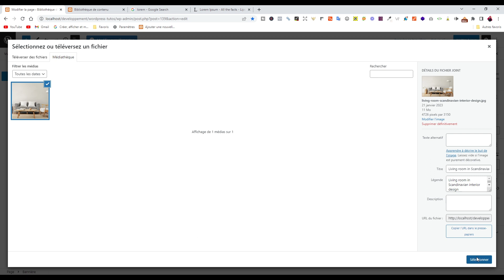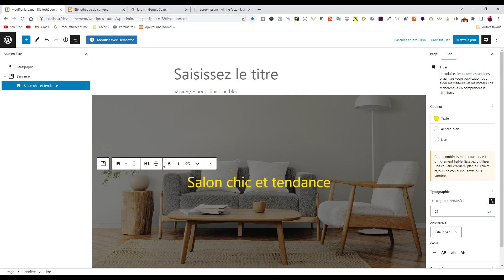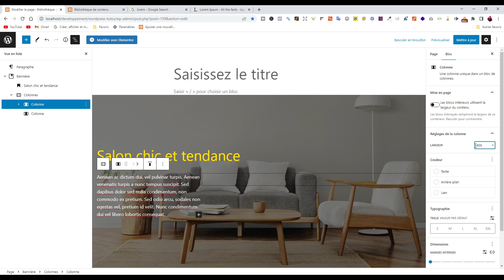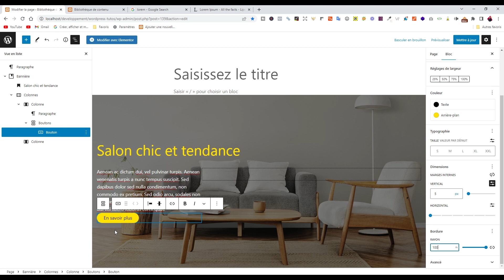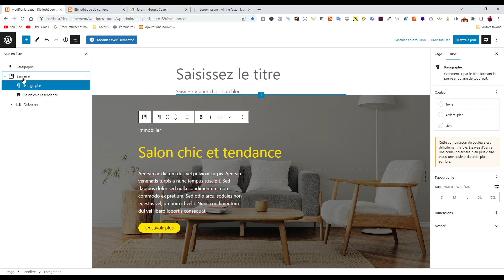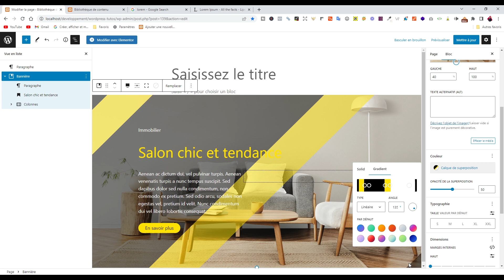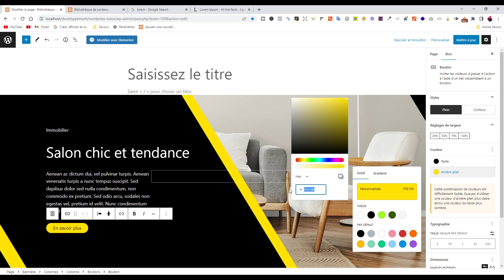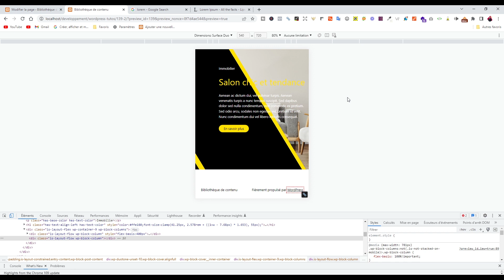Créer une bannière personnalisée sur Wordpress avec l'éditeur Gutenberg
Nous allons voir comment créer une bannière personnalisée sur Wordpress en utilisant les superpositions de couleurs. C'est un moyen simple de créer des bannières originales pour vôtre site internet.